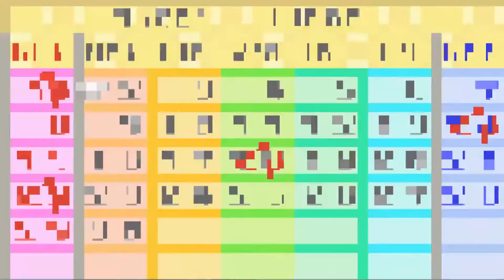OS 50 MELHORES JOGOS DO SUPER NINTENDO (SNES - 2023)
No vídeo de hoje, trazemos os 50 melhores jogos do SNES, o Super Nintendo, console que marcou a infância de muita gente nos anos 90.